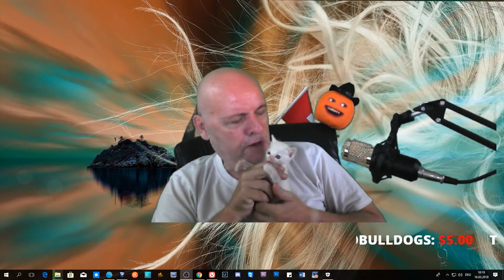Old Men playing with his beloved young sweat cat.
She is a SHE. And she was abandon by her Mother. Now we have her over 3 Weeks with us. It is a lot of Fun and Love. But now we would love to Name her. This Cat is so cute and lovely and so attached to us.Give us some Names for this cute Kitty Cat.